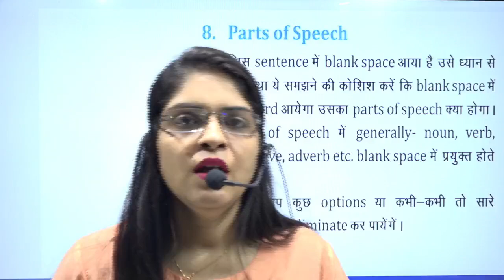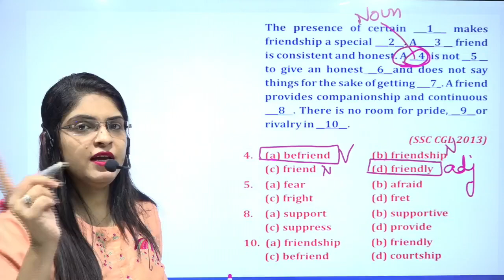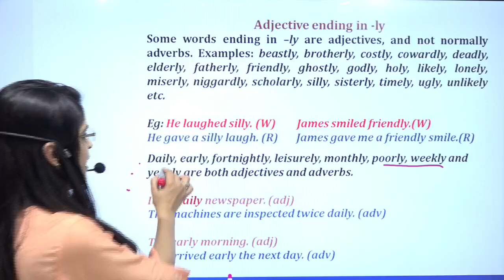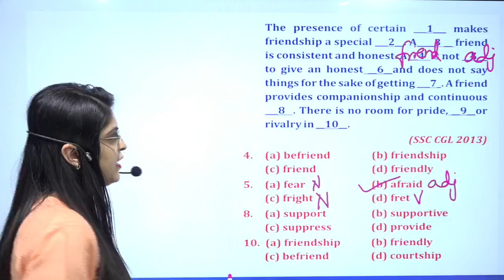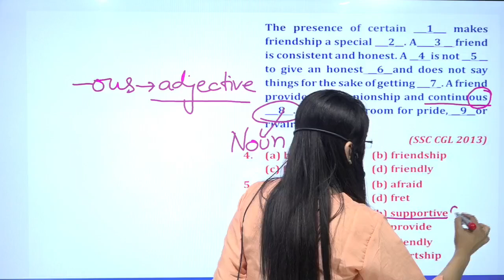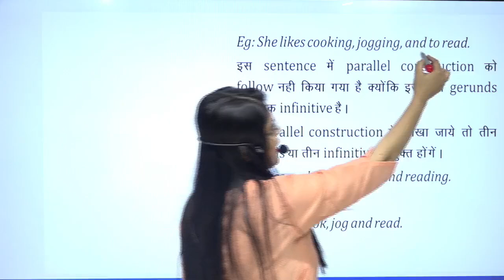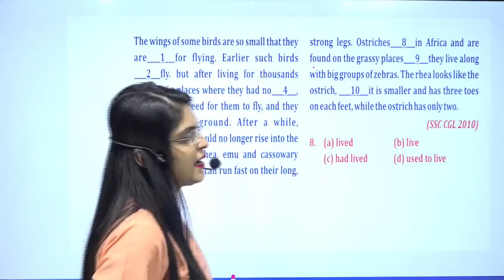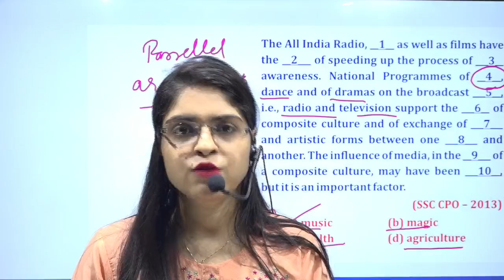Step- 8,9 Application of parts of speech and parellel construction in solving cloze test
To solve the comprehension part of English in SSC CGL CPO Mains etc. is not a herculean task if you rely upon these magic videos of Manisha Ma’am and so for as grammar belongs, as they say, ‘grammar’ is easy it’s only the learner who makes it difficult. But the easy access with which she peels off the layers of English grammar and unravels the simple truth behind a complex rule is the reason, she is the best faculty of English.
A thorough understanding of grammar helps you to solve the cloze test too, such as has/ have/ had as a helping verb always takes third form of the main verb so that if has/ have/ had is given before the blank, Fust go for V3 among the options.
 Lack of the knowledge of appropriate preposition also lands us in a fight corner, musing, why we use ‘communicate with’ at one time and ‘communicate to’ at the other here, in this video you can have a glimpse of her easy approach to these dicey doubts, ‘communicate or agree’ are such verbs when you use them for ‘a person’, use ‘with’ after them and if you use them for ‘an idea’ use ‘to’ after them.
 Subject-verb concord is the backbone of the anatomy of English grammar To master this and many other concepts just keep on watching the videos of NEON CLASSES by Manisha Ma’am In these videos, she is going to make these
Confusing grammar rules just a piece of coke such as, if each is used before a Noun/ Pronoun, the verb must be in singular form eg. Each of the students was present but if ‘each’ follow a plural subject, the verb will be used according to that plural subject not according to ‘each’ eg – we each have done our duty.
Yet another unique concept of hers – 15 to find out whether a present participle or a past participle will pair with a noun with a simple trick you can find it out.
Not only non-finite verbs but also all parts of speech like noun pronoun adjective adverb preposition tense with her Midas touch you would find that English portion in all these competitive exams was never a hard nut to crack it was just that you hadn’t approached the best faculty of English Manisha Bansal Ma’am books on Cloze Test, Jumbled sentence and Root words are the best sellers and are in huge demand.

Raja Sir
AIR-24
CAT, GMAT, UPSC, SSC, BANK
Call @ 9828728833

Manisha Bansal Ma'am
Teaching Experience - 8 years
Expert - CAT GMAT GRE SSC BANK

Also, get Neon classes app on your mobile Google Play -

Order Books
Cloze Test

Jumbled PQRS

Word Power

42 Papers of English Language